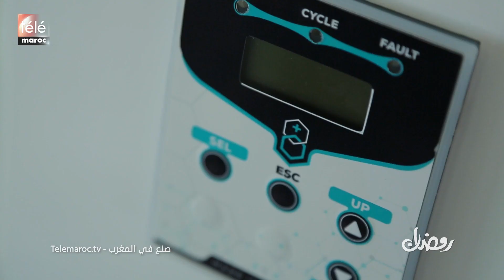صنع في المغرب يقدم مسار شركات صناعية رائدة في مجالات متنوعة بمنتجات مغربية الصنع